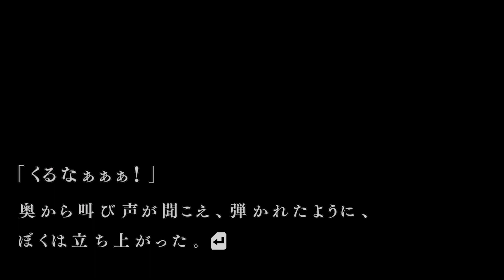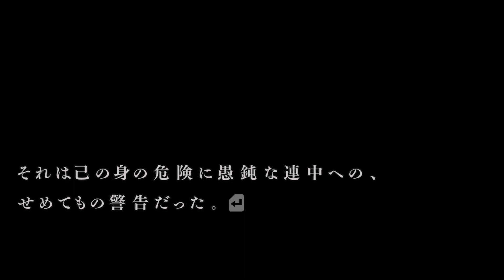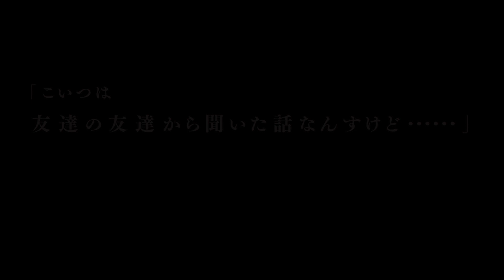ジャックオブフラワー事件の結末。「第一話 予知夢」【流行り神2】【流行り神1・2・3パック】【女性実況】#41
公認YouTuberとして実況動画を投稿しています！
ネタバレ・アドバイスはなしで楽しんでいただけたらと思います。